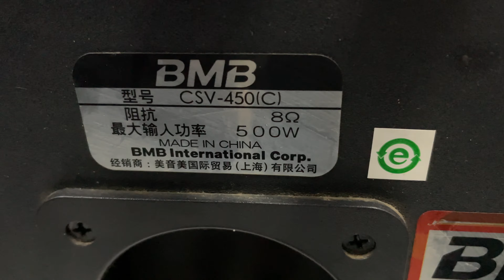Loa BMB CSV-450C , các bác cứ alô cho em ,giá nào cũng bán, zin đét